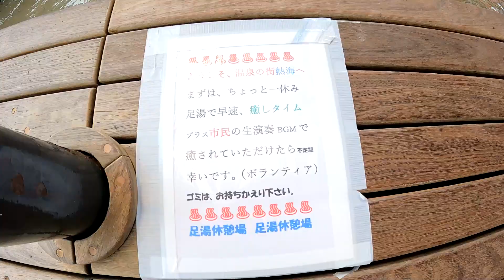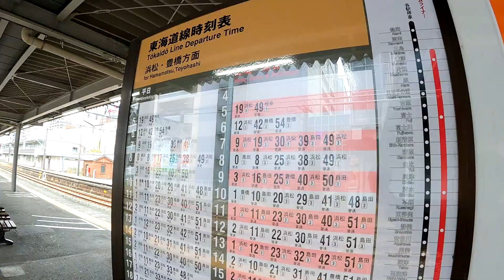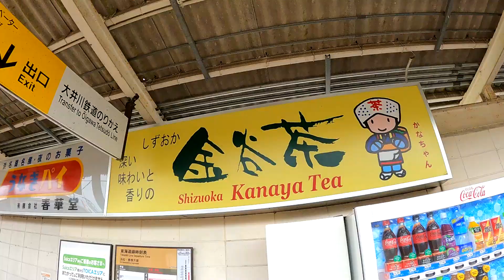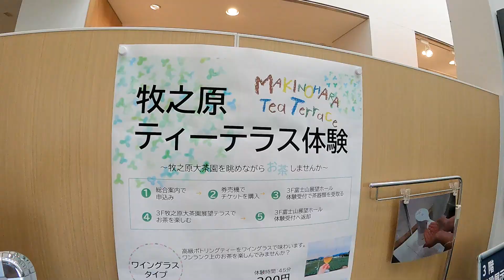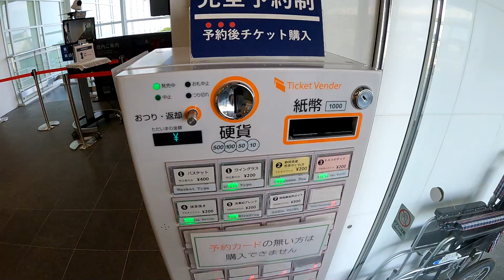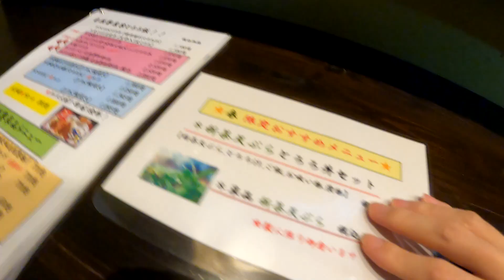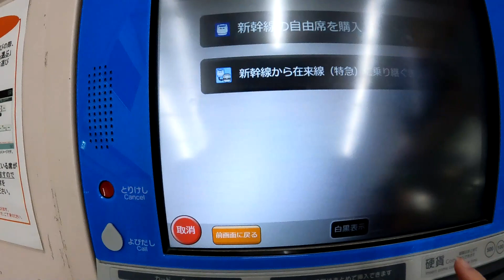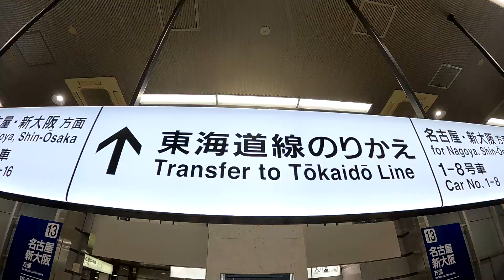JR東海道線を巡る！静岡観光グルメ旅◎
青春18切符がない時…！
それでも途中下車を楽しむ方法で静岡県内を堪能してきました◎

訪れた場所
・家康の湯（熱海駅前足湯）
・古城村（冷やしラーメン）
・こころ清水屋（皮だけどらやき）
・ふじのくに茶の都ミュージアム
・とろろ屋ととろ（とろろ丼）
・掛川駅